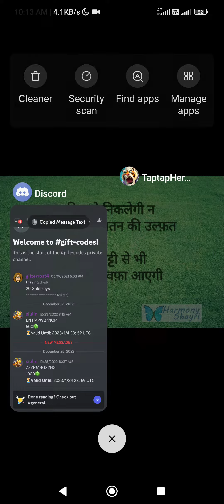Wishing you a HAPPY NEW YEAR everyone #2023 with new codes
365 days with 365 new goals

new gift having time period when it will expired don't work
so put gc in time limit to work..